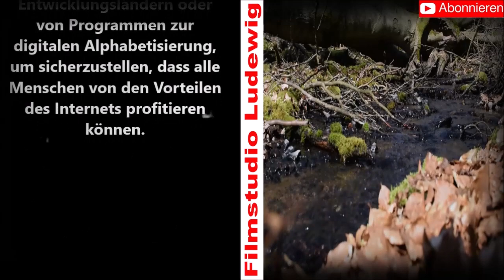Die neuen Menschenrechte 2 - Internetzugang als Grundrecht